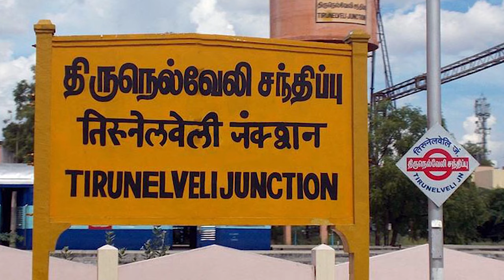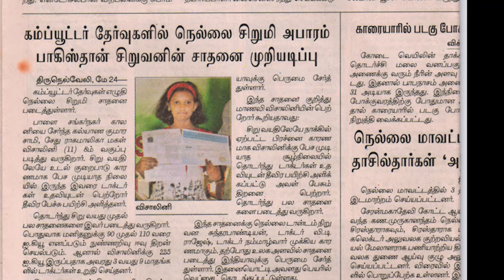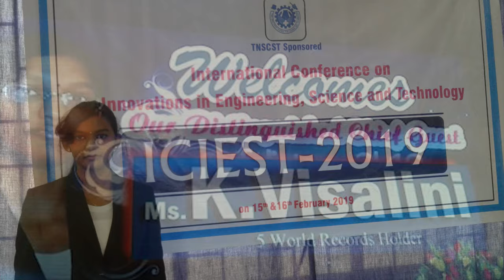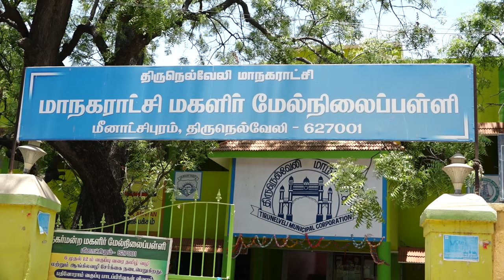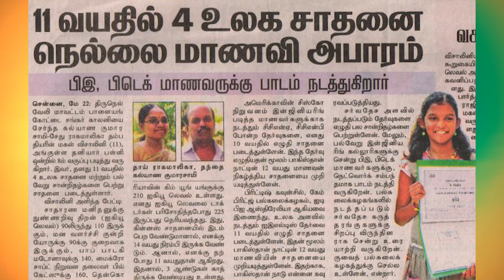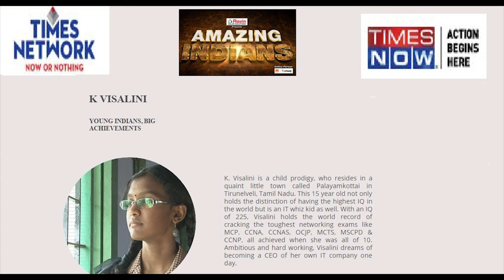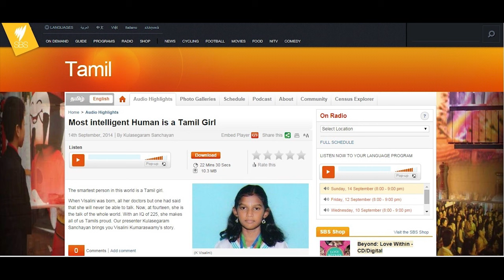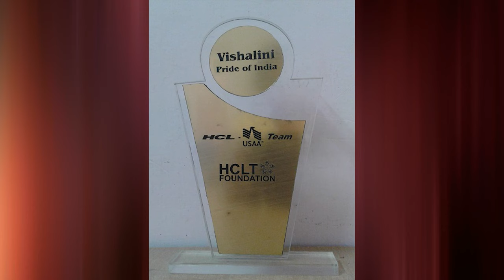K Visalini — 30 mins Official Documentary Film